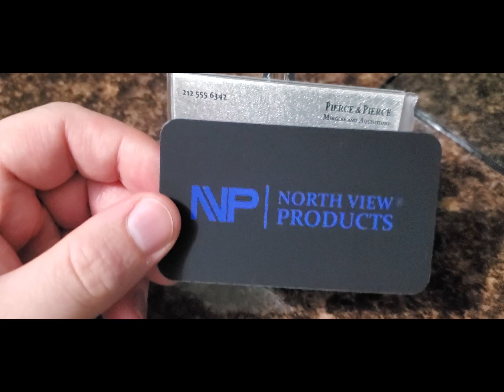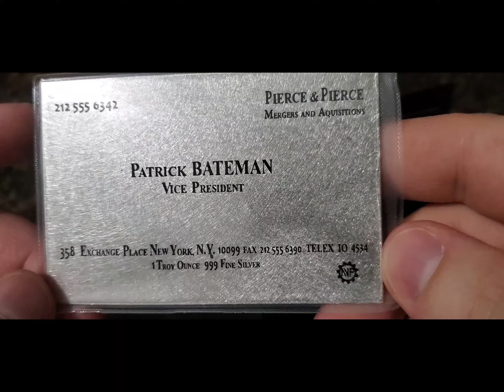North View Products: Patrick Bateman